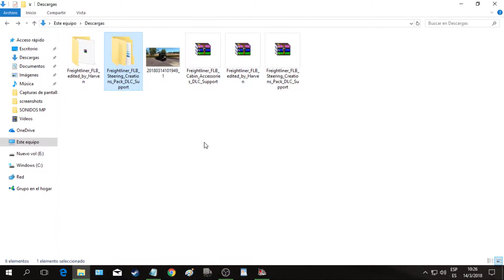Freightliner para ATS